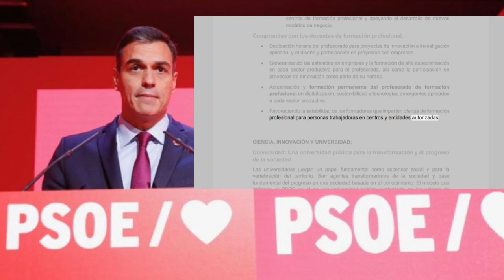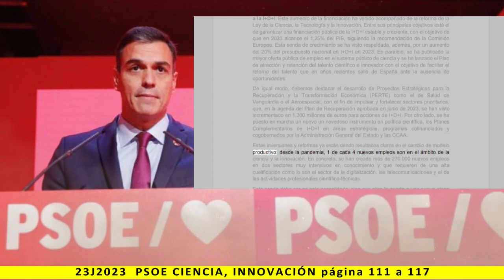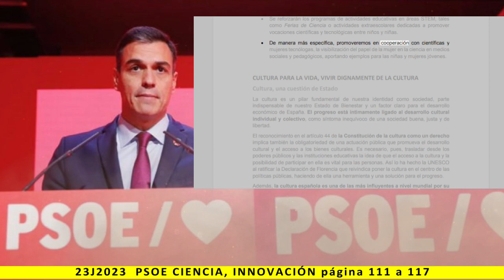BLOQUE III: CIENCIA, INNOVACIÓN - Lectura del programa de PSOE 2023 - pag. 111 a 117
Más información:
Página web: Spainbelike.com